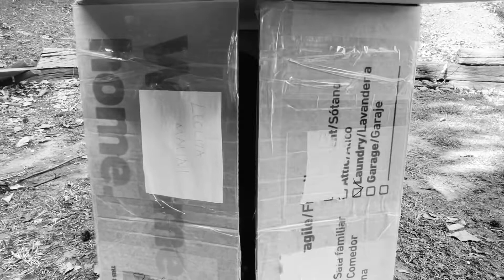Pretend Play|| Live in the Jungle